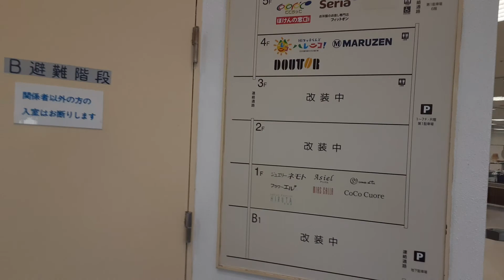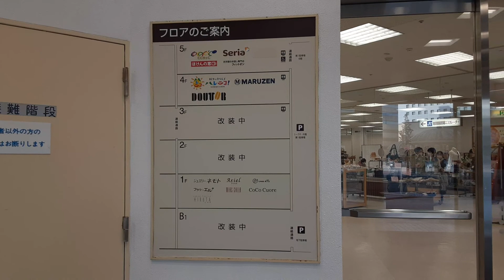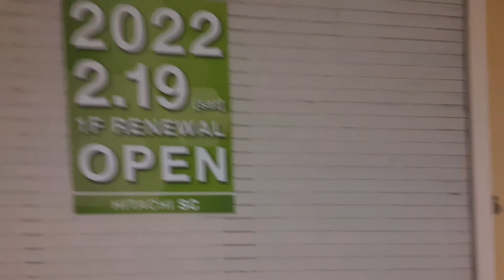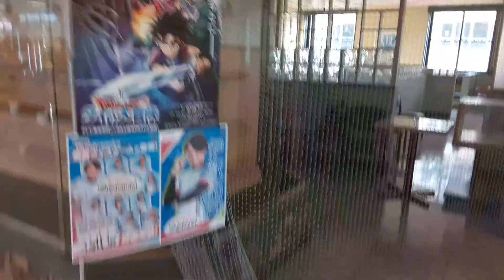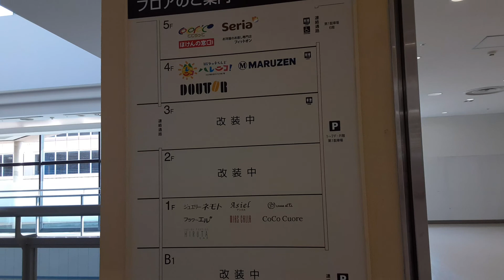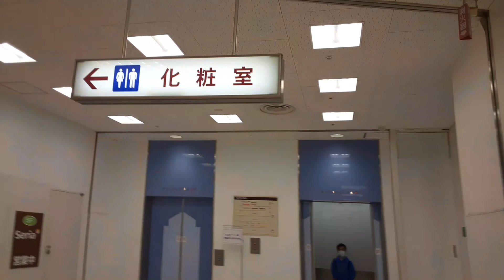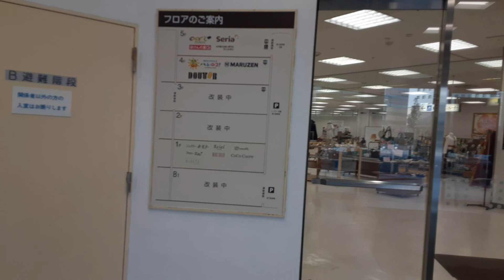日立市 閉店後のイトーヨーカドー(跡地)へ行ってみた❗【part2】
※説明
今回、イトーヨーカドーの閉店後(跡地)に行ってきました。途中、音声乱れて、聞き取りづらいと思いますが、ご了承下さい。いろんなところを、歩いて、閉店後の様子を、お伝えします。